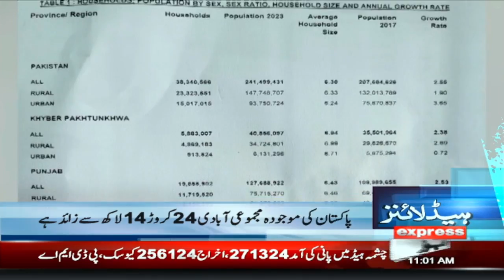Rains in Next 24 Hours | Meteorological Department Prediction | News Headlines 11 AM | 7 August 2023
Rains in Next 24 Hours | Meteorological Department Prediction | News Headlines 11 AM | 7 August 2023 | Express News